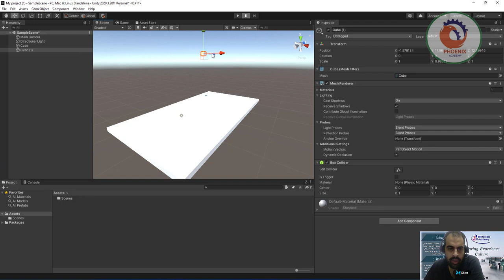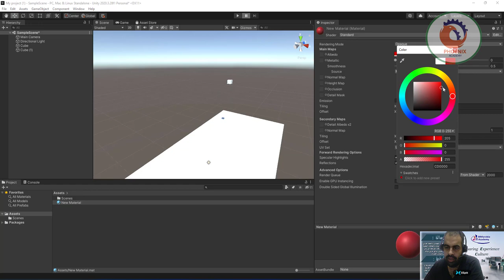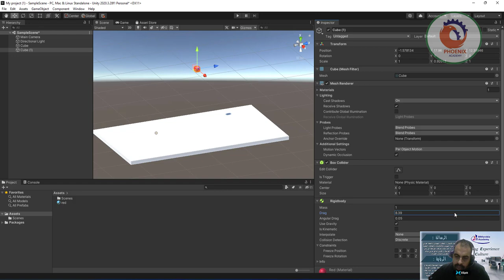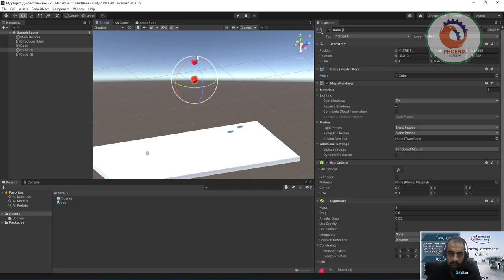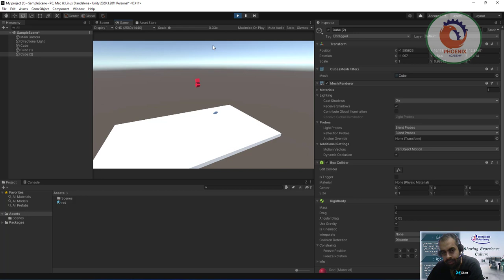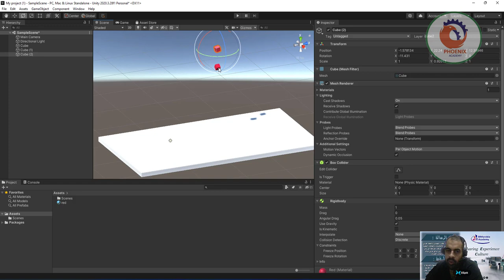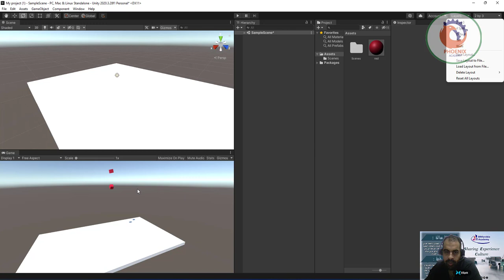حركة واصطدام الأجسام في يونيتي Physics in Unity